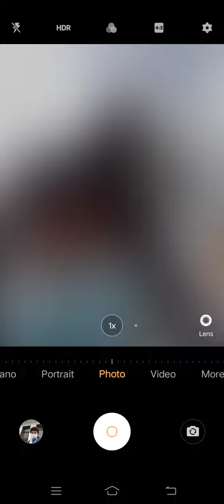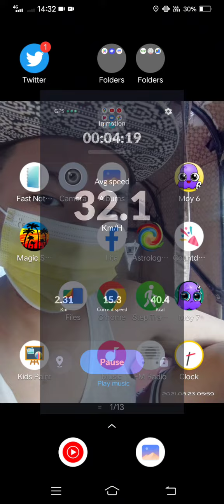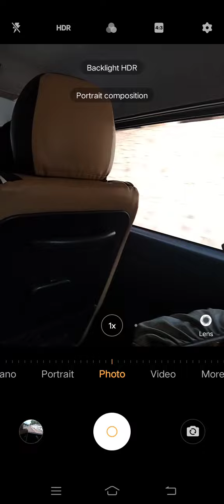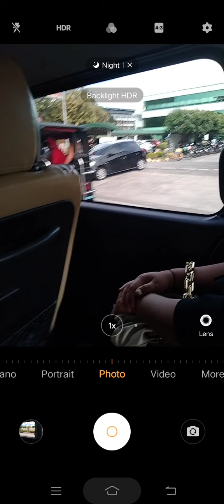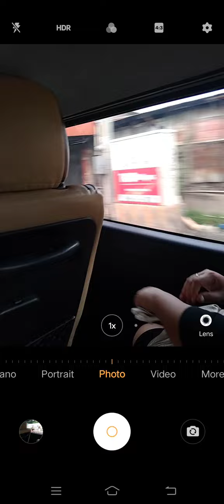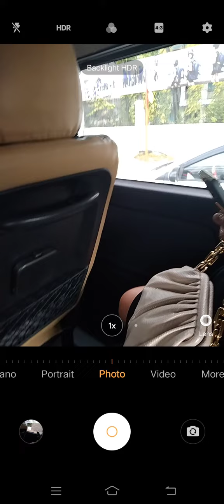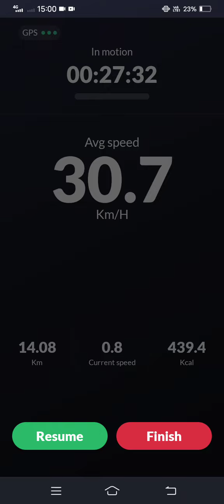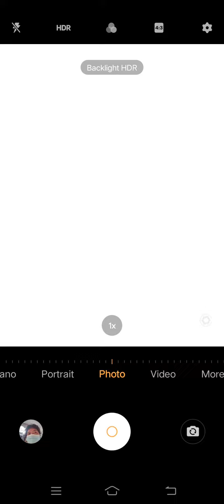Marvin Rey — Vlog 12,211